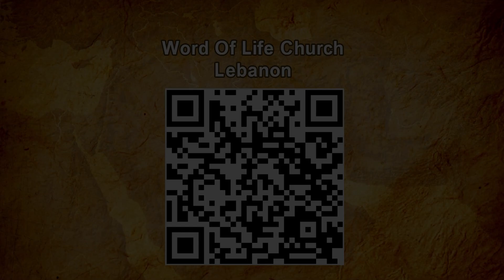Աստուծոյնը՝ մի՛ տաք կայսրին - Սերժ Քուրումեան / Asdzune midak gaysrin - Serj Kurumian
Telegram (Տելեգրամի ալիքից կարող եք ներբեռնել մեր երգերի audio տարբերակները բարձր որակով)
Սիրով կը հրաւիրենք ձեզ մասնակցելու մեր եկեղեցական պաշտամունքներուն ամէն կիրակի՝ երեկոյեան ժամը 6:00-ին։
Մեր հասցէն՝ Պուրճ Համուտ, «Լայֆ կեդրոն», ստորգետնեայ սրահ:

0.10.23